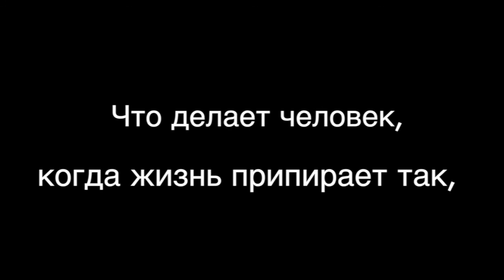Nazarov's theatre Презентация творческих работ Владимира, Артема и всей династии Назаровых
Театр Владимира Назарова - это музыка разных народов мира, уникальные мюзиклы - не кальки, музыкальные и драматические спектакли.
Всегда шедевры!!!